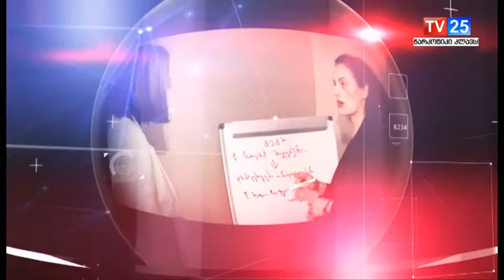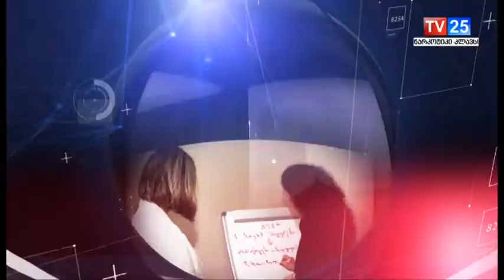საზღვაო ტრანსპორტის სააგენტოს დირექტორის მოადგილე ივანე აბაშიძე გადაცემა საზოგადოებრივ პოზიციაში